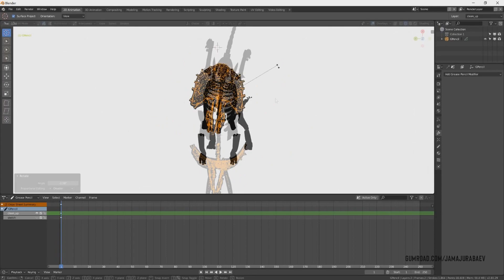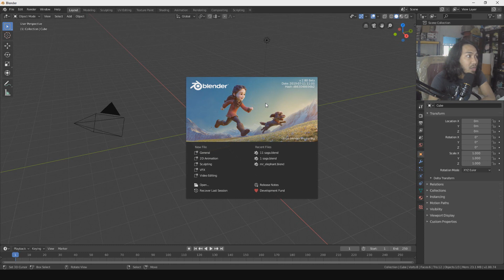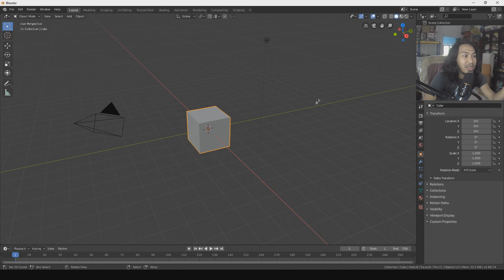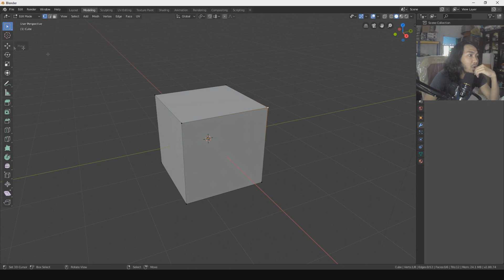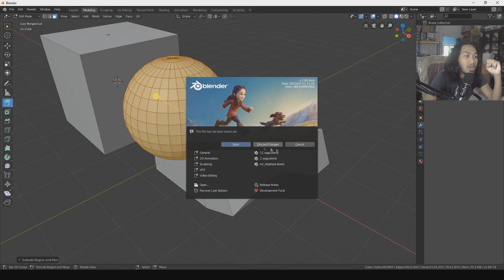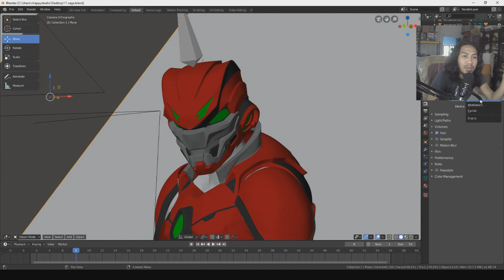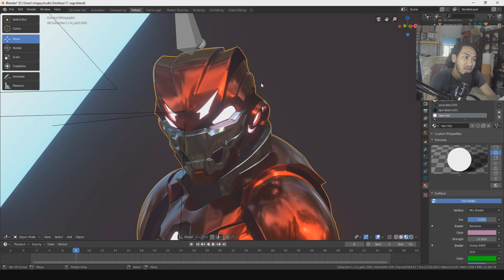apa yang menarik blender 2.80